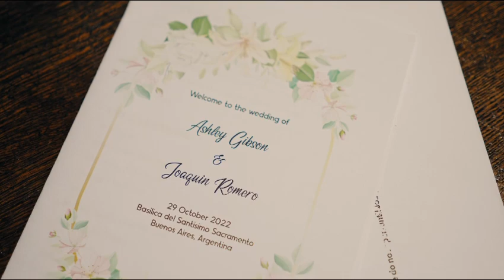Ashley & Joaquín - 🇺🇸 ✈️🇦🇷Destination Wedding